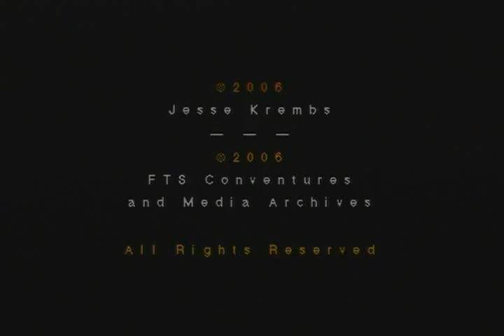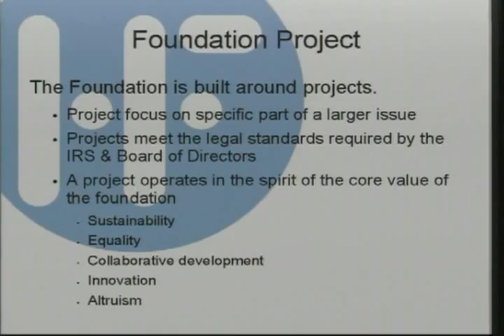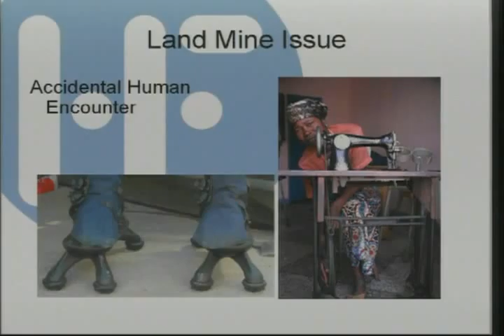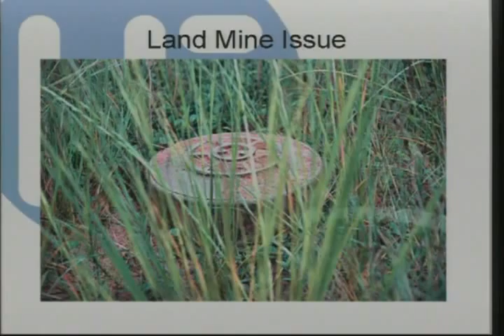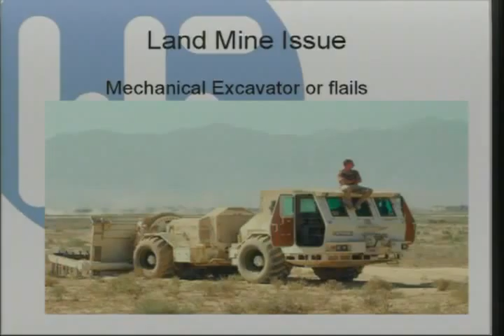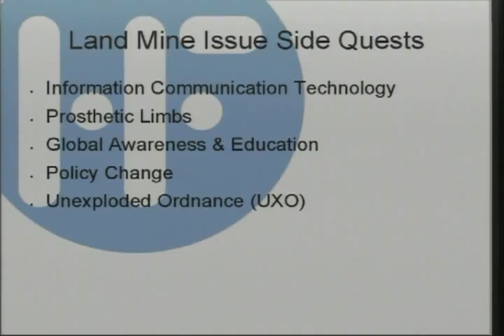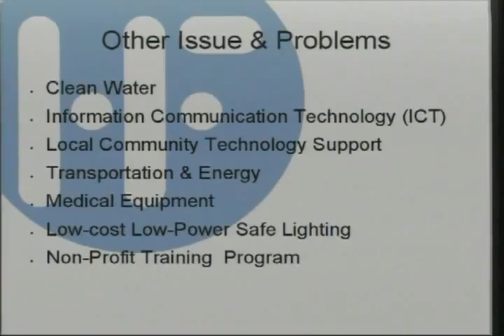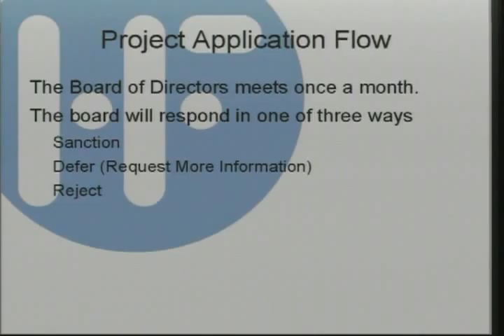NOTACON 3 Hacks for Humanity